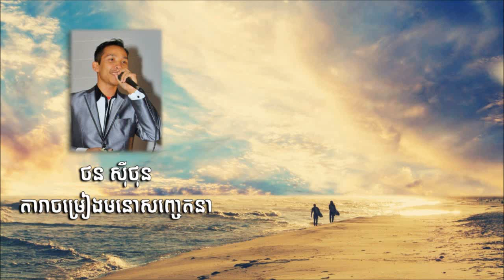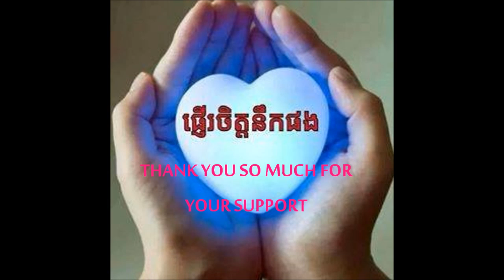រាត្រីនៅហុងកុង - ថន ស៊ីថុន (( ច្រៀងផ្ទាល់ ))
ORIGINAL SONG BY MASTER SINN SISAMOUTH resing by thorn sithon